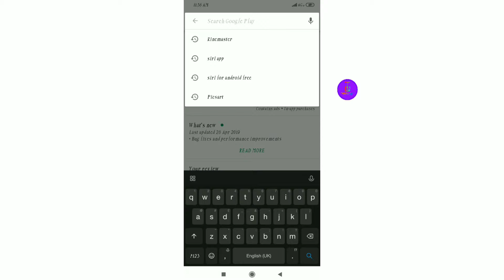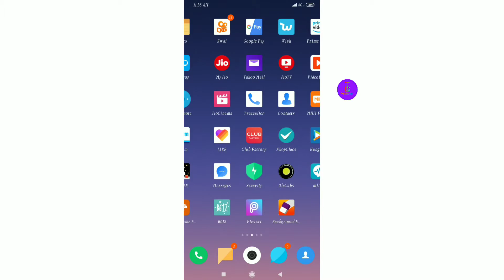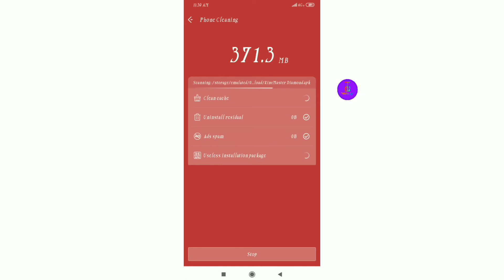How to clean up our mobile virus easily by using nox cleaner Hindi | English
Nox cleaner app link

See in the new video friends

Good bye see you friends

Thanks.